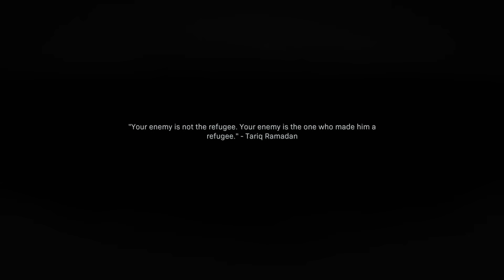CALL OF DUTY MODERN WARFARE Walkthrough Gameplay Part 1 - INTRO - Campaign Mission 1 (COD MW)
Call of Duty Modern Warfare Walkthrough Gameplay Part 1 includes a Review, Prologue and Campaign Mission 1: Piccadilly of the COD Modern Warfare 2019 Single Player Campaign for COD MW on PS4 Pro, Xbox One X, Google Stadia and PC. This Call of Duty Modern Warfare Story Campaign Walkthrough will include the Full Game.  Gameplay Walkthrough will include a Review, Cinematics, Cut Scenes, Story Missions, Spec Ops, Spec Ops Gameplay, DLC, all Single Player Campaign Missions and the Ending. Thanks Activision for Call of Duty Modern Warfare!